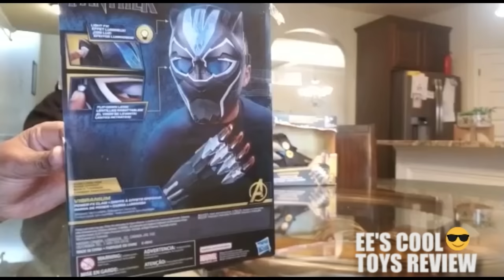Marvel Black Panther vibranium Power FX Mask - Cool Toys Review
Kids, Join EE as he unboxes, reviews and uses the Power of the Vibranium FX mask and Claw to fight for the Kingdom of Wakanda! With the Vibranium Power FX Mask, featuring awesome light effects and a flip-up-flip-down lens feature with 2 ways to see, EE is ready to gear up like the Wakandan hero. When he gears up with the Black Panther Vibranium Power FX Claw, he can slash through the air to hear motion-activated slashing sounds, or drag the claws on a surface to trigger awesome claw light effects! Cool Toys , Wakanda Forever!